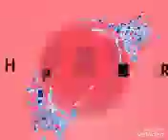XiaoYing Video 1546329977081